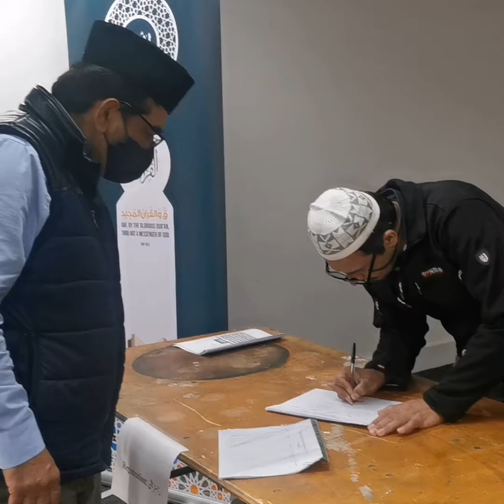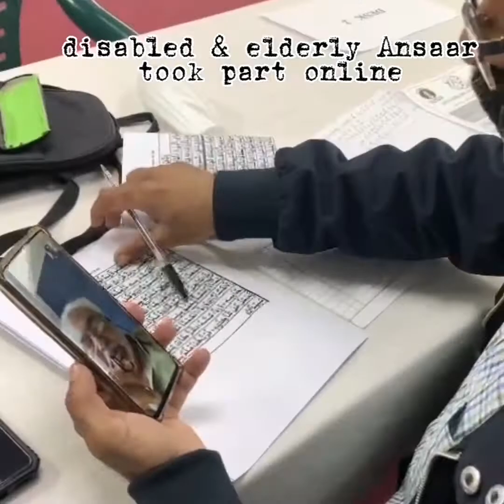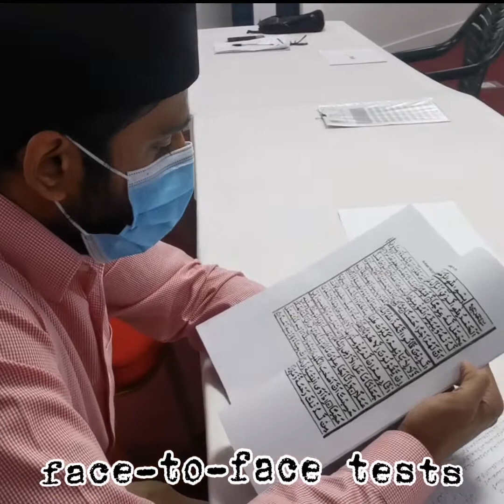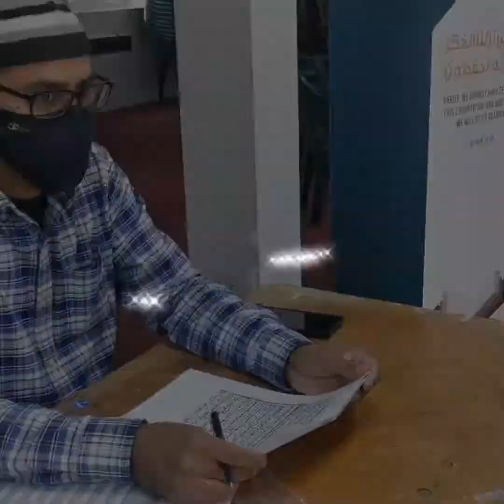Hifz-e-Quran competition Tahir Region London